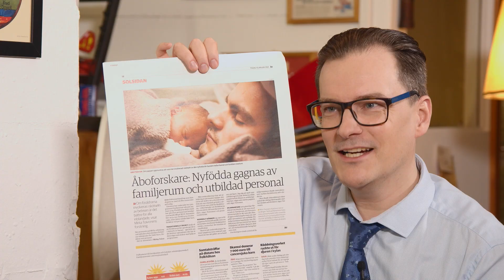Ur Detta om detta avs.112 "Utbildad personal på BB"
Sketch ur André Wickströms och Stan Saanilas nyhetsprogram från våren 2021. Ett nyhetsprogram där aktuella nyheter tolkas av Stan Saanila och André Wickström på ett underhållande sätt. Dessa Nyhetsparodier och trams sänds i finska YLE 2021 och kan ses på Yle Arenan.